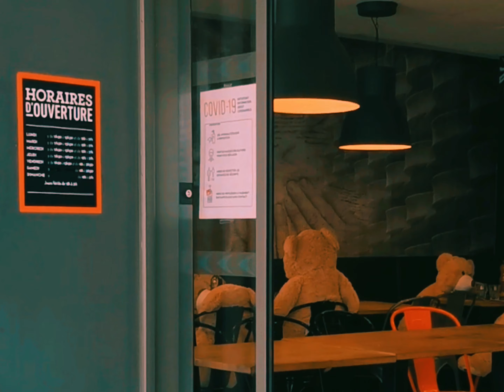Surprises duo version IBRAHIM MAALOUF (fan vidéo)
Fan vidéo sur la musique de Surprises d'Ibrahim Maalouf en duo avec François Delporte
Album 40 mélodies